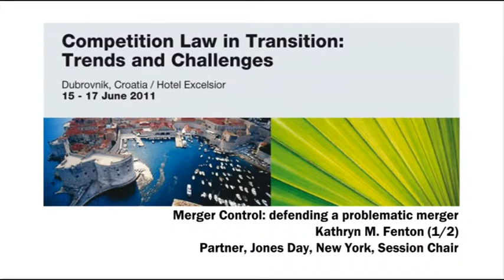45 Kathryn M. Fenton, Merger Control: defending a problematic merger (1/2)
Kathryn M. Fenton
Merger Control: defending a problematic merger
Partner, Jones Day, New York,
Session Chair

15 - 17 June 2011